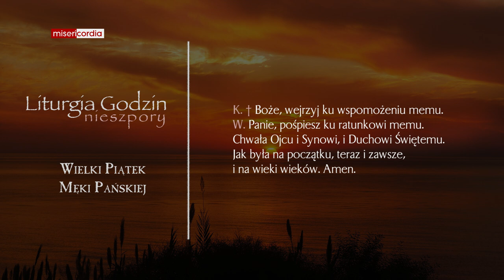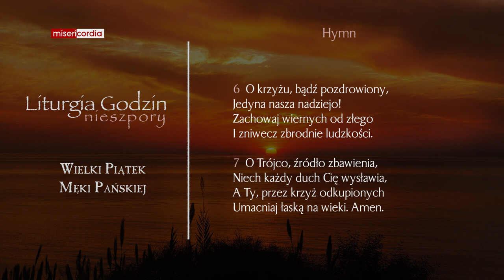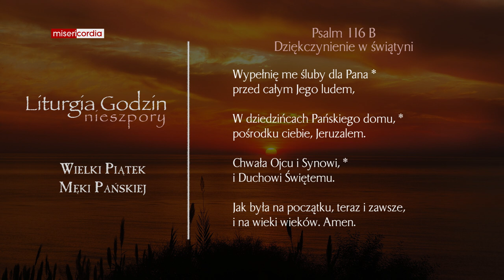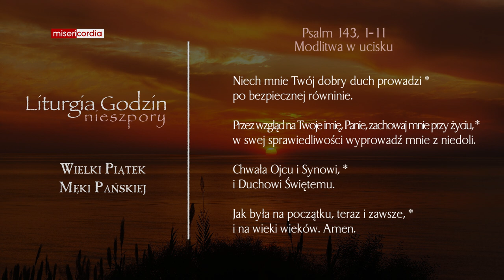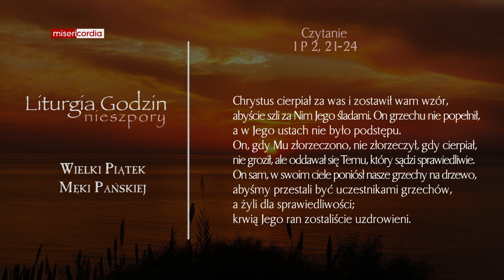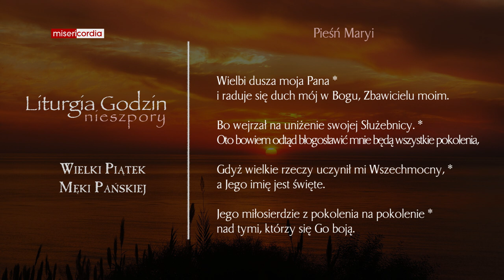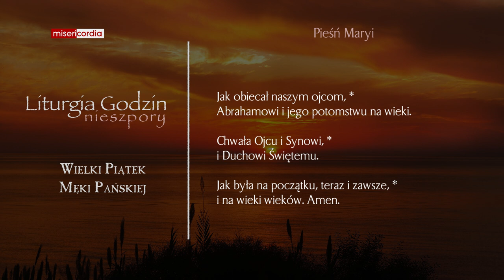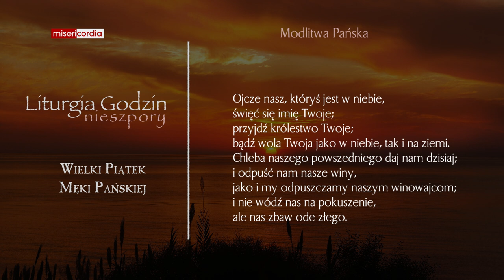Liturgia Godzin | Nieszpory | Wielki Piątek Męki Pańskiej